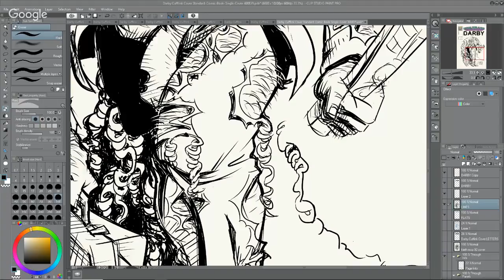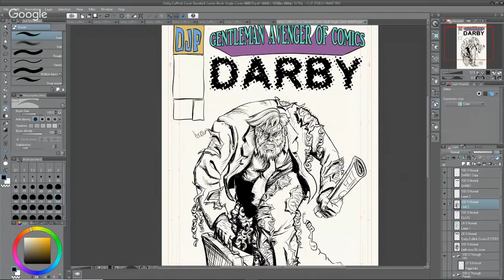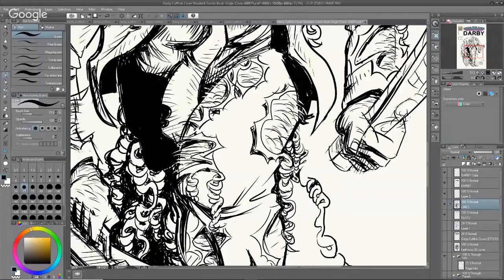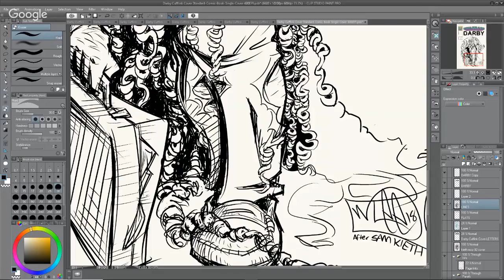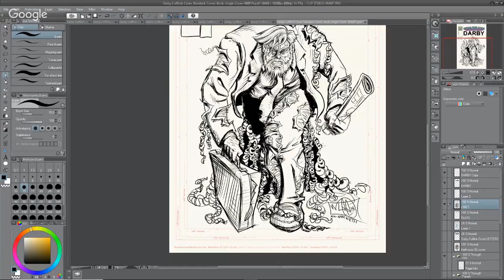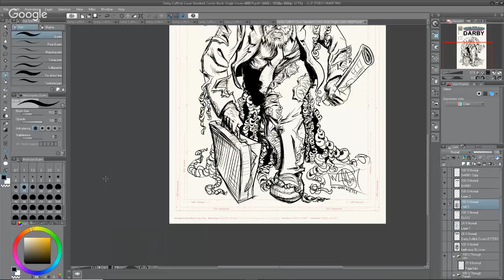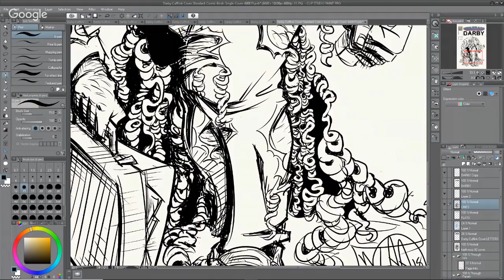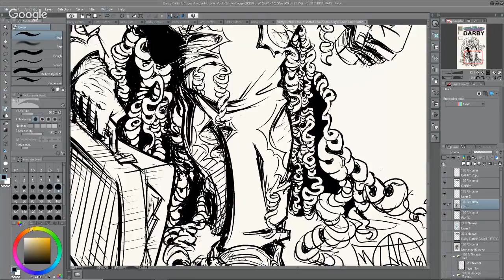Comics & Music w/ Kevin Cross ~ Escape Artist Podcast #100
Today I talked with the legendary Kevin Cross of 100 days of making Comics Fame and Monkey Mod Fame about how music and specifically Punk Rock influences awesome art and music!!!

God Bless,

- Marshall Lee